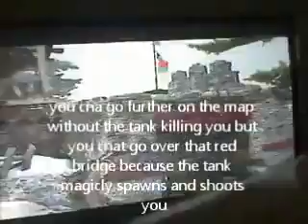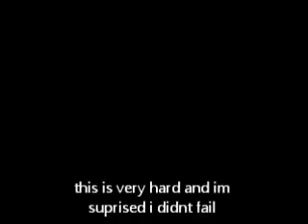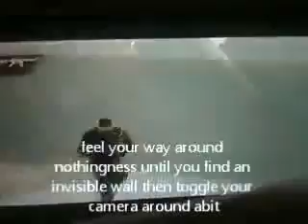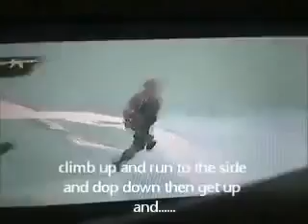uncharted 2 glitches 2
the best of the best glitches and its very good so watch out and watch this